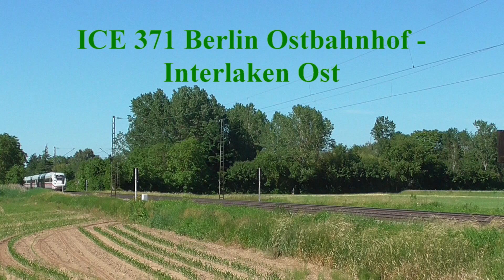Bahnverkehr auf der Rheintalbahn - Riegel Juni 2021 film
DE - Hallo liebe Eisenbahnfreunde,

Wieder mal ein Video von der Rheintalbahn.
Dieses mal war ich an einem Nachmittag an der Strecke zwischen Kenzingen und Riegel. Es war viel los, schöne Züge sind an meiner Linse vorbei gefahren.
Haben Sie viel Spass beim anschauen.
MfG.
 Gilles

FR - Bonjour amis ferroviphiles.
Nouvel opus de la Rheintalbahn en Allemagne qui relie Karlsruhe à Bâle et qui supporte un grand trafic combiné reliant les ports belges et néerlandais à la Suisse et à l'Italie.
Le point de chute se trouvait entre Kenzingen et Riegel où le trafic de cet après-midi là était dense et diversifié.
Je vous souhaite un bon divertissement

Cdlt

Gilles